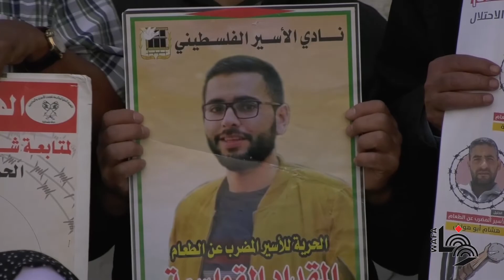وقفة أمام مقر الصليب الأحمر في مدينة البيرة إسناداً للأسرى المضربين عن الطعام في سجون الاحتلال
Palestinians take part in a protest in solidarity with prisoners on hunger strikes at Israeli jails, in front of Red cross office in the West Bank city of Al-Bireh